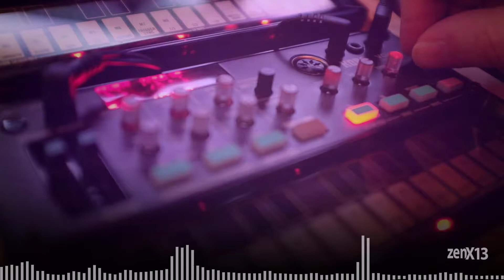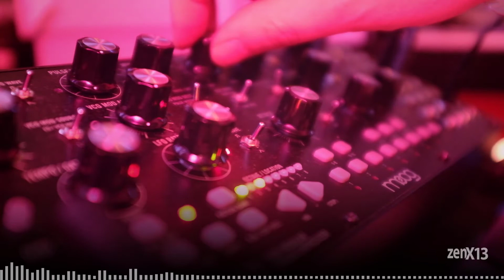/ session 56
Crossover Frequency - Jamuary Day 26: A bit of a Saturday night dance track...